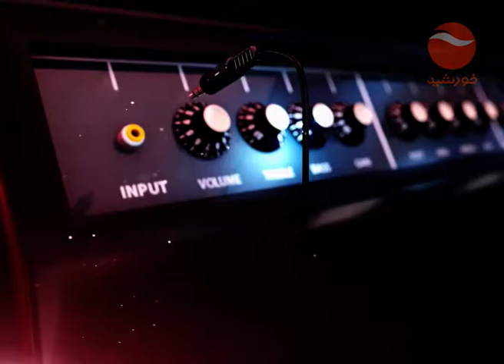MUSIC VALAGE 18 03 2017 WITH MATEEN OSMANI